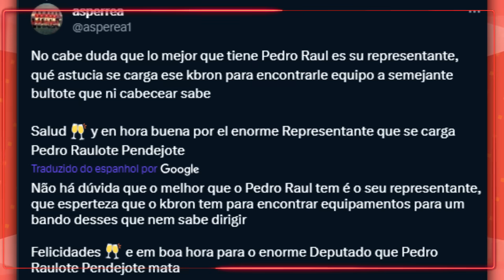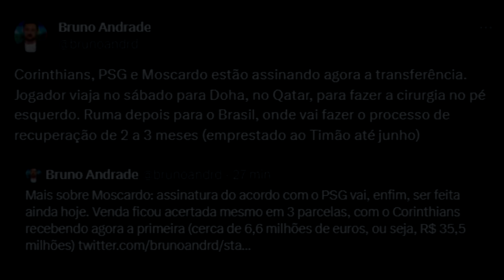CONTRATADO! TIMÃO VAI ANUNCIAR REFORÇO! | MATHEUZINHO vai VOLTAR pra ITAQUERA? | PAULISTÃO e+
(_reutilização de videos permitida_)